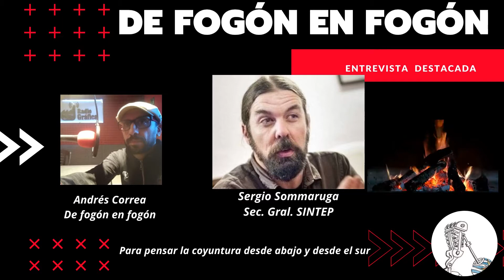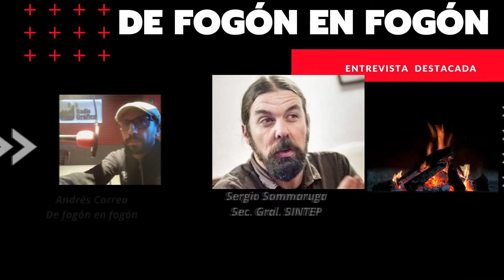Sergio Sommaruga. Sec. General del Sindicato de Trabajadores de la Enseñanza Privada del Uruguay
Sergio Sommaruga es profesor de Filosofía egresado del IPA y es el Sec. Gral. de SINTEP Sindicato de Trabajadores de la Enseñanza Privada del Uruguay. De fogón en fogón lo entrevistó por Radio Grafica FM 89.3 de Buenos Aires.
Algunos de los conceptos vertidos en la nota:

¨La desigualdad es la crisis de los de abajo, de las y los trabajadores, el  1 % de la sociedad mantiene sus privilegios y aumenta sus ganancias ¨

Uruguay: Para quién gobiernan? ¨Gobiernan para todos, para algunos muy mal, profundizando la pobreza, y para otros para asegurarles el lujo y los privilegios ¨

Incidencia de los medios en la sociedad:  ¨tenemos que pensar en clave del desarrollo del poder popular, con instrumentos al servicio del poder popular, desde abajo, desde el pueblo para que cuando nos miremos al espejo el peón vea al peón y cuando vea al rey reconozca a su enemigo¨

Integración regional: ¨necesitamos que los movimientos populares se sientan parte del mismo esfuerzo¨